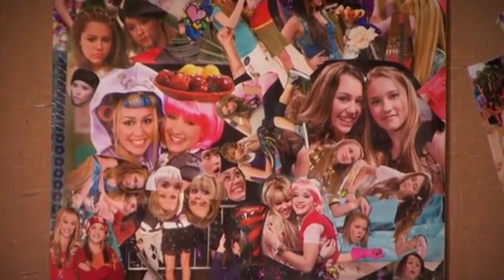Batman - The Telltale Series (V13) Trailer (with the Hannah Montana Promo)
My Promo for the Upcoming Batman - The Telltale Series (V13) on YouTube on April 10, 2024 (The Same day that Hannah Montana: The Movie came out in 2009) in Honor of the Hannah Montana Movie's 15th Anniversary.

Mailing Address
3737 36th Street